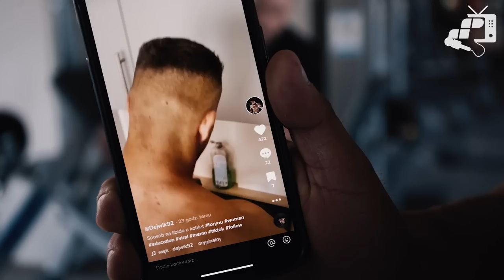SMERFKOX I CZECHOWICZ KATUJĄ NOGI 💥 MAX GYM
Wydaje Ci się, że Twój trening nóg jest ciężki? 😉 Zapraszamy w takim razie do obejrzenia materiału z mocnego treningu nóg w wykonaniu @Dejwik oraz @damiankryszpin2341 🔥 Nie zabraknie łez 😅, konkretnych ciężarów, profesjonalnych tipów oraz skomplikowanej matematyki kiedy to 1 = 5 💪🏻😂

Daj znać w komentarzu jak podobał się materiał i czy chcielibyście zobaczy jeszcze trening z Damianem u nas na kanale! 🖐🏻💬

DAWID CZECHOWICZ
▶ 10% RABATU Z KODEM: DEJWIK 💣

00:00 Trening nóg Smerfkox i Dawid Czechowicz
01:55 Uginanie nóg leżąc
02:42 Mówisz, że nie chce Ci się dzisiaj iść na siłownie? Motywacja i nawyki
05:54 Ktoś powiedział targi FIWE? 😅
07:35 Jak długa powinna być przerwa między seriami?
10:30 Zaawansowana matematyka
11:05 Rób to, a Twoje nogi będą większe i silniejsze 😉
15:12 Ego lifting
20:03 Co robić jeśli łapią Cię skurcze. Tip alert 🚨
21:05 Ile Dejwik ma w udzie?
22:15 Sposób na kobiece libido 😉
24:11 Czy 'dobijanie' ma sens?
24:52 Wszyscy jesteśmy tu w jednym celu - najlepsza wersja siebie
27:54 "Babskie" ćwiczenie
29:43 Ile stosować węgli w trakcie treningu?